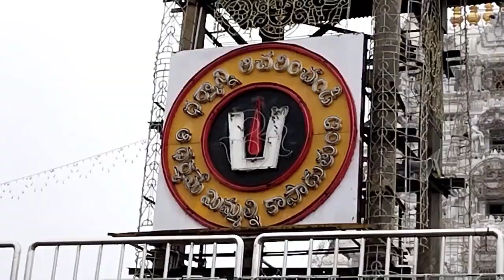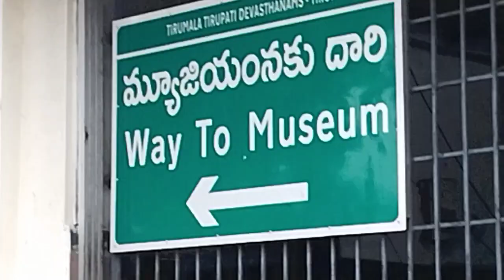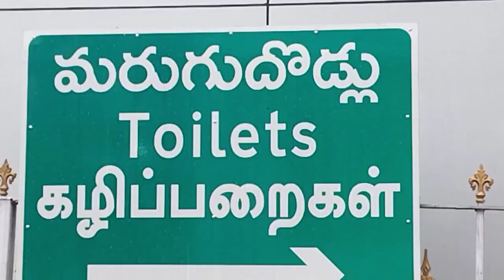TIRUPATI TIRUMALA DEVASTHAN | SREE VENKATESWAR MANDIR | ANDHRA PRADESH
VARAHA SWAMY EE KSHETRADA SWAMY... SHREE NIVAS DEVARU LAKSMI DEVI YANN HUDUKUTTA
EE TIRUMALA KSHETRA DALLI VARAHA SWAMI YANNU NODATA SHRIVAS DEVARU KELTARE NIVU YAARU ANTA AAGA VARAHA SWAMY HELTARE NANU EE KSHETRAD SWAMY AAGA SHRINIVASA DEVARU KELTARE NANAGE ILLI IRALIKKE AAKASH KODI ADAKKE VARAHA SWAMY AAYTU ANTA HELI JAAGA KODTARE.. HAAGI YAVAGLU ILLI SHRINIVASA DEVAR DARSHAN MODALU "SHREE VARAHA BHUDEVI " DARSHANA MADBEAKU .

HIRANYAKSHA RAKSHASANANNA KONDU BHUMIYANNU ADAR KAKSHE GE KOORISI VARAHA SWAMY ILLI ILLEYE VISHRAMISI
ILLIYE STHITAVADARU

OMME MAHILE OBBALU SHRINIVASA DEVARALLI BEDIKOLLUTTA NANAGE ONDU MAGU VAGALI .. ADARE NANNA TALEYA KUDALANN HAREYAGI KODUVE YENDU HARAKE MADIKOLLUTTALE ...ONDU VARSHAD NANTARA ONDU GANDU MAGUVAGUTTE AADARE HARIKE TIRISALU BARALE ILLA SUMARU 15 VARSHAGALA NANTAR BALAJI (SHRINIVASA) DEVARU AA MAHILEY KANASALLI BANDU NINU NANN DARSHANAKKE BARABEKU MATTU NINN MAGAN SAHA KAREDU KONDU BARALU SUCHANE KODTANE AAGA AA MAHILE DARSHAN MODALU KALYANI NALLI SNAN MADUVAGA SHRINIVASA DEVARU AA MAHILEY TALE KUDALANN HIDIDI NINU NANN HARAKE YAAKE TIRISILLA ANTA HELI TALEY KUDALANN TEGEDUKOLTANE SWAMY EE PPRAKARVAGI BALAJI ANTA HESARU BANDADDU ANTA HETARE...

TIRUMALA
TIRUPATI
CHITTOOR
ANDHRA PRADESH
INDIA.

Narayana pandurang 🙏